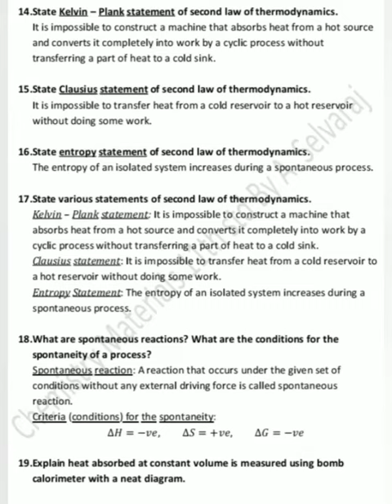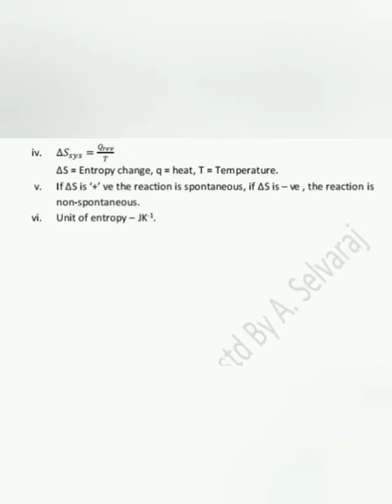11 Chemistry/ Thermodynamics/ Important questions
11 Chemistry.. Thermodynamics.. Important questions.. @sschemacademy